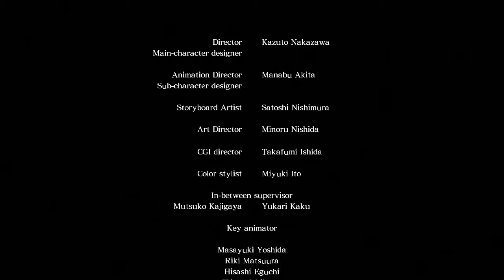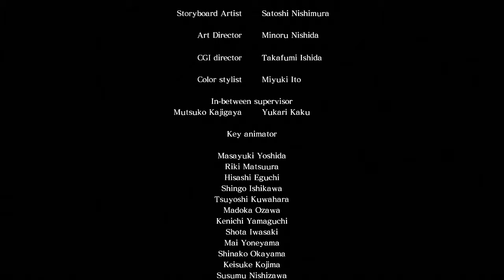Asura's Wrath - Part 3 Episode 15.5 - Defiance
This is an ongoing series I've been having so much fun playing it. I hope you enjoy this series. Make sure to Subscribe if you are interested in my content and Give feedback on what I can do to make it better ( I will not shorten the length of the videos)